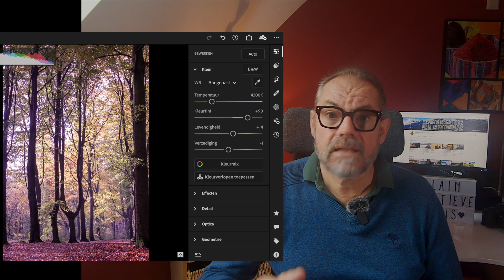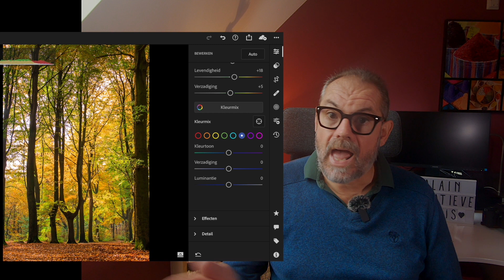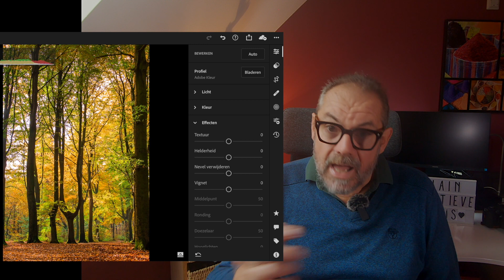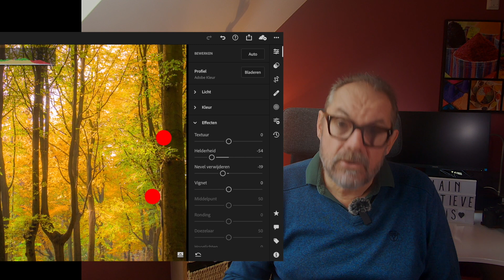HERFSTFOTOGRAFIE: TIPS & TRICS voor COMPOSITIE, CAMERA MATERIAAL & - SETTINGS en POST-PRODUCTIE (LR)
Eindelijk is het herfst, DE MEEST FAVORIETE PERIODE voor landschaps- & bosfotografen.
In deze video geef ik je enkele compositie ideeën alsook tips&trucs qua camera materiaal, camera settings en post-productie in Lightroom.

Heb je nog andere leuke ideeën, laat ze dan zeker weten in het commentaarveld.

Tijdcodes :
00:00 intro
01:20 herfstfotografie: de voordelen
02:30  compositie ideeën
05:54 Camera materiaal
10:05 Camera settings
12:28 Nabewerking in Lightroom

Suggereer gerust mogelijke onderwerpen in het commentaar vak.

Sociale media - alle foto’s getoond in mijn filmpjes alsook andere foto’s en/of video’s worden eveneens gepost op:
Instagram: @alainversluys - dank om me ook daar te volgen!

Mijn materiaal:
1. Fotografie:
Camera: Canon EOS 750D
Objectieven:
- Sigma 17-70mm f/2.8-4 DC Macro OS HSM
- Canon EFS 18-55mm f3.5-5.6 IS STM
- Canon EFS 55-250mm f4-5.6 IS STM
- Canon EFS 50mm f1.8 STM
- Canon EFS 24mm f2.8 STM
- Ultrapro 0,45x Super Wide Angle
Filters:
- Polaroid polarisatie filter
- COKIN GRADUAL ND KIT H3HO-25 + ADAPTERRING P 58MM
- Hoya PROND64 6 stops ND filter
Hulpstukken:
- 3Legged Thing L-bracket QR-11
- Vivitar 58mm Close Up Lens Set +1 +2 +4 +10
- Autofocus 3-delige macro-extension tubes voor Canon EOS Automatic

2. Videografie
- Camera: GoPro Hero 7 Black (iPhone 7 als backup)
- Gimbal voor GoPro: Feiyutech G6
- Gimbal voor IPhone: Moza Mini S (backup)

3. Accessoires
- Ulanzi V2 Multifunctionele Vlogging-tas voor GoPro
- Action Camera Cover met flitsschoenhouder voor LED-videolamp met microfoon
- GoPro 3,5 mm microfoonadapter voor HERO7
- Telesin 3 Pack ND Filter Set ND4 ND8 ND16
- Dode kat Schaumstoff-Windschutzscheiben-Gehäuse für GoPro Hero 7/6/5

4. Geluid
- BOYA BY-MM1 shotgun microfoon
- BOYA BY-M01 lavalier microfoon
- Synco G1 (A1) draadloze microfoon

5. Foto & video accessoires
- Manfrotto Element tripod Big
- Lowepro Slingshot 250 AW (all weather)
- PlatyPod Ultra tripod
- GorillaPod 3K tripod

6. Apps / programma’s
- Fotografie: Lightroom LR en LRC, Photoshop, Affinity Photo, Luminar
- Videografie: LumaFusion
- Canva: app om thumbnails te maken
- PhotoPills: plannen van zonsondergangen en opkomst, ...
- Clear Outside: weer app (wolken, fog,  ...)
- Filmic Pro video voor iPhone.
- StreamYard: live YouTube shows.
- Voice Record: iPhone app om geluid van lavalier microfoon op te nemen